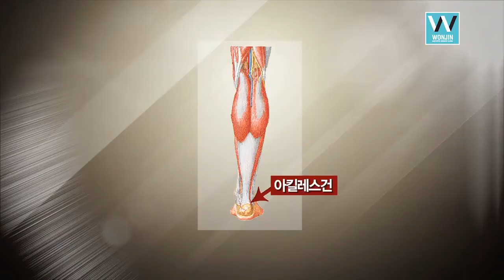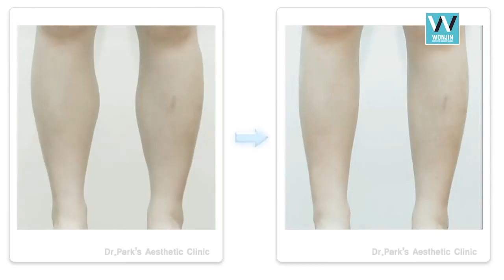Calf Reduction in Korea [wonjinbeauty.com]